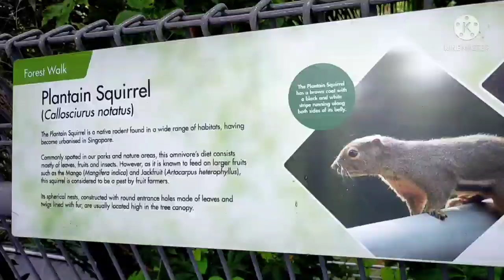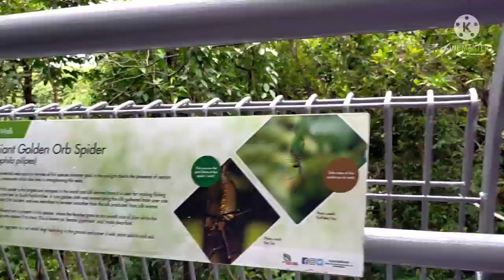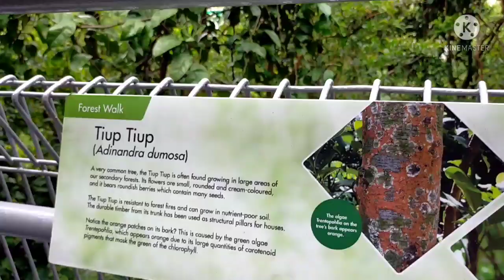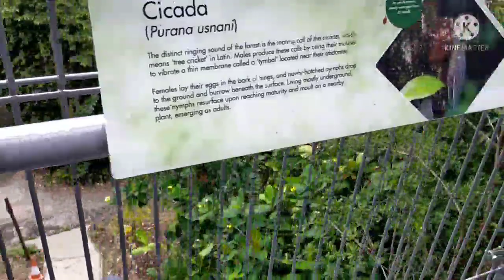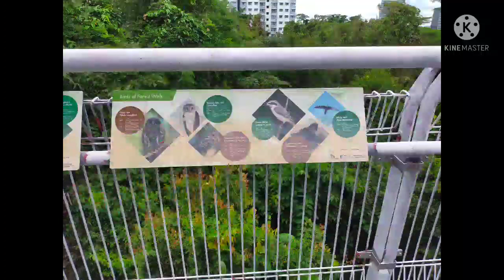Kent Ridge To Hort Park